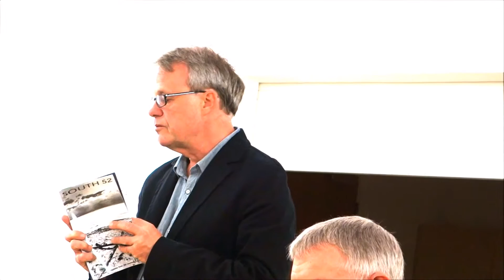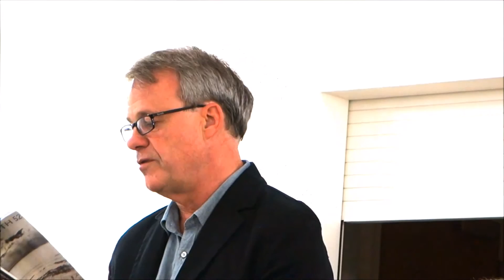Jeremy Page at Lewes launch of South 52